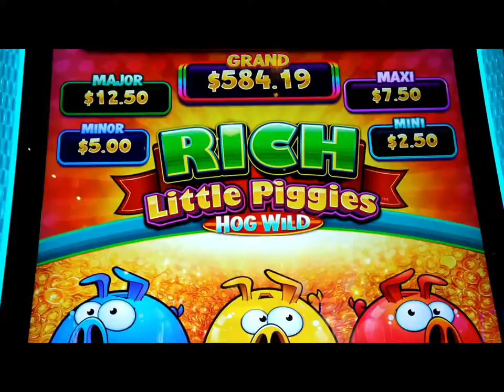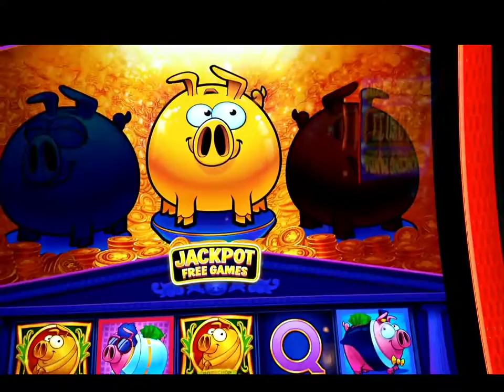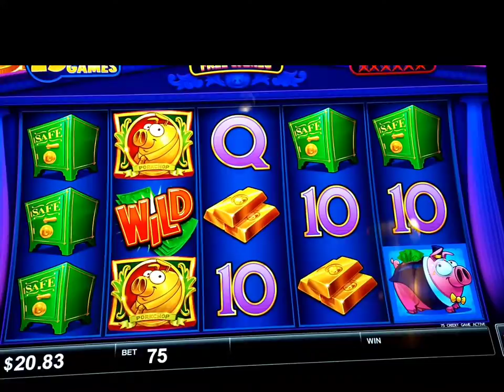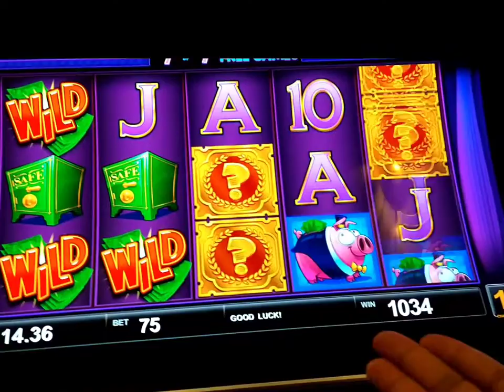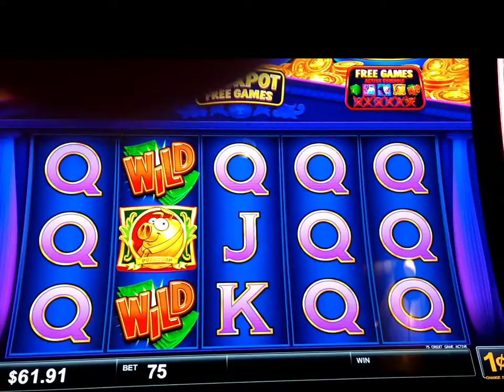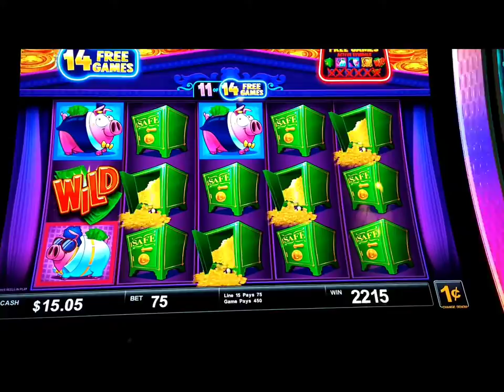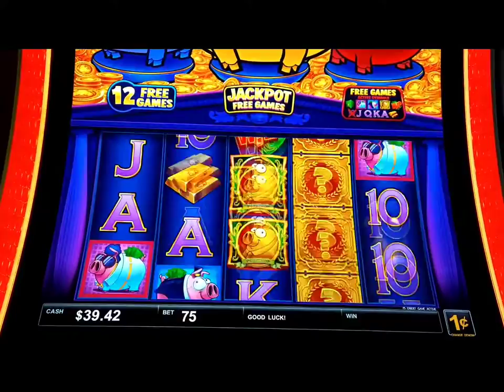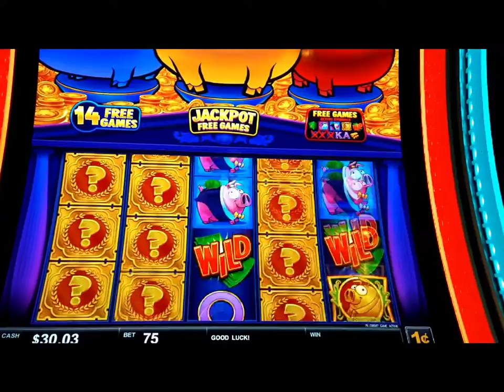30 Free games on Rich Little Piggies!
Rich Little Piggies🐷30 Free Spins & the Jackpot bonus  🥳
Location : Hard Rock  A.C